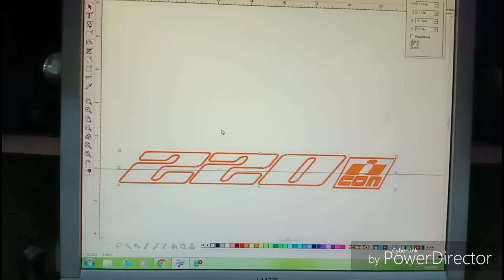Pulsar 220 head light and visor modifications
Faisal graphics

Today watch pulsar 220 head light and visor

modifications

Instagram ID faisalgraphics__

Concept by faisalgraphics

Add Mumbai ghatkopar near r city mall opp 7no gate

And click bell icon and watch new modification  graphics